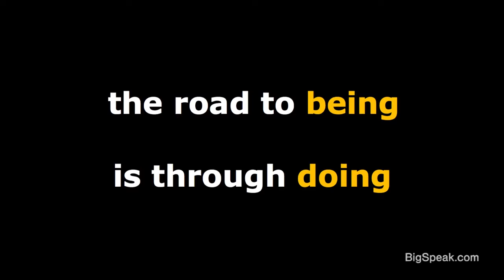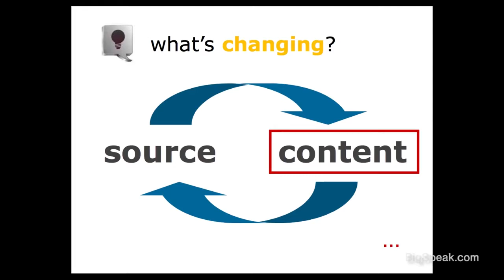Patrick Schwerdtfeger - Think Bigger! Speaker Demo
As a leading expert and futurist in technology trends and a recognized authority on global business trends, Patrick’s work focuses on providing insights into the technological forces driving the transformation of businesses around the world. As CEO & Founder of Trend Mastery, a strategic consulting agency, Patrick helps his clients identify ground-breaking business opportunities. Patrick was recently invited to speak at TEDx in Sacramento on the topic of Learned Intuition.

Author of the award-winning book Marketing Shortcuts for the Self-Employed (2011, Wiley). Patrick's past books include Webify Your Business: Internet Marketing Secrets for the Self-Employed (2009) and Make Yourself Useful: Marketing in the 21st Century (2008). He has been featured by the New York Times, LA Times, San Francisco Chronicle, CNN Money, Fortune, Bloomberg Businessweek, the Associated Press, MONEY Magazine and Forbes, among others.